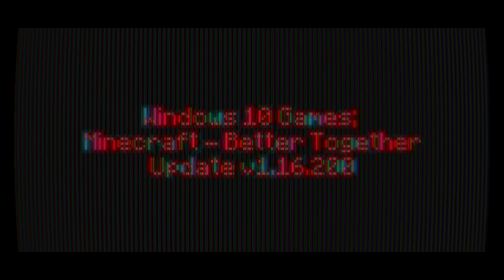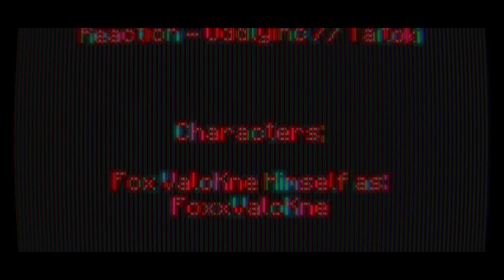Windows 10 Games SP; Minecraft Week 171 Day 1195 - Night 1195 | -)Year IV)- | BTU - V1.16.200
-=-=-= *Front-Note; =-=-=-

[]p (oo).] -[ Week CXXXXXXXI in mah -)Extended x4)- 365-ish day Minecraft Venture teh nowhere ]

-[ None used ]

-=-=-= Artwork; =-=-=-

-[ MC10 BTU - Ep.1194, or Day 1194 Night 1194 ]
-[ MC10 BTU - Ep.1193, or Day 1193 Night 1193 ]
-[ MC10 BTU - Ep.1192, or Day 1192 Night 1192 ]
-[ MC10 BTU - Ep.1191, or Day 1191 Night 1191 ]

*Side-Note;
Need a Blinker heah []. (oo)q]